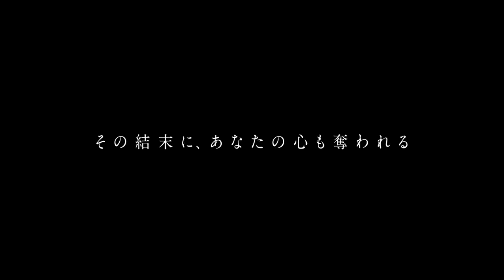『劇場版 ルパンの娘』予告編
伝説の泥棒一家・Ｌの一族が突然、泥棒引退を宣言。
最後のお仕事のために、異国の地・ディーベンブルク王国へ向かった彼らだったが、謎の敵“JOKER”に嵌められ、一族崩壊のピンチに!?そして、一族の娘・華(深田恭子)は、もう一人のＬの一族・玲(観月ありさ)の存在、さらには自身の出生の秘密を知ることに…。
全ての謎が明かされた時、その結末にあなたも心を奪われる――

『劇場版 ルパンの娘』

１０月１５日(金) 全国ロードショー

【出演】 深田恭子 瀬戸康史 橋本環奈 小沢真珠 栗原 類 どんぐり（竹原芳子）観月ありさ ／ 岡田義徳 太田莉菜 ／ 藤岡 弘、（特別出演）
市村正親 大貫勇輔 小畑乃々 マルシア 信太昌之 我修院達也 麿 赤兒 渡部篤郎
【原作】 原作：横関 大『ルパンの娘』シリーズ全5作（講談社文庫ほか）
【公式Instagram】 lupin_no_musum
©横関大／講談社